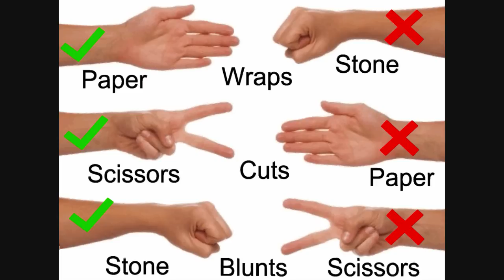Tim Tyler: Matching pennies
This is a video about the matching pennies game - and its significance as a model of sequence prediction.